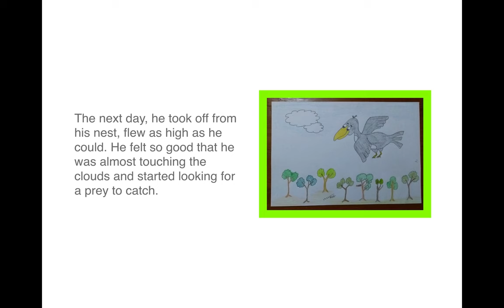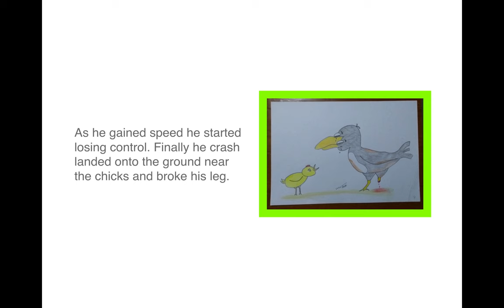Story: THE EAGLE AND THE CROW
Read these stories with your kids or grand children and develop their character and your relationship with them. Allow us to help you in this.